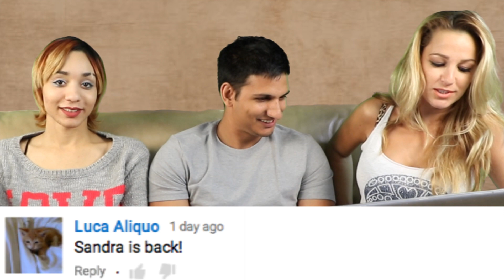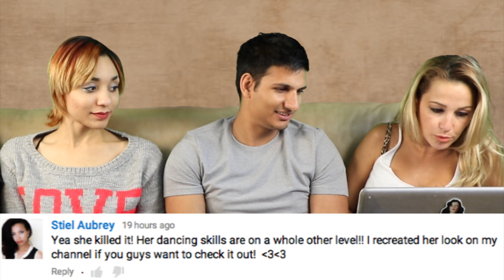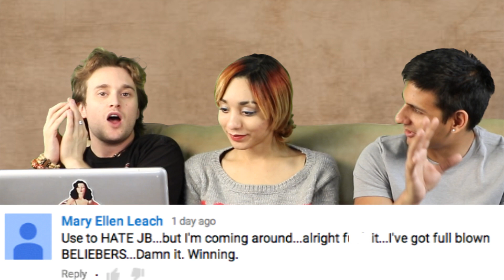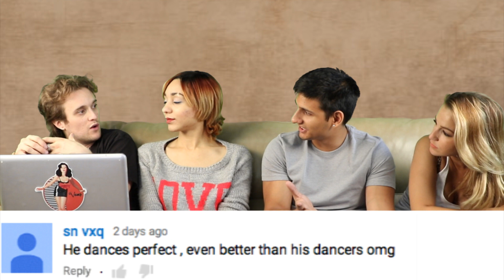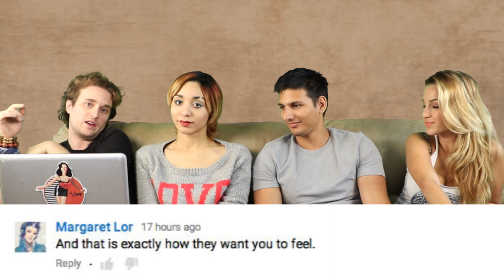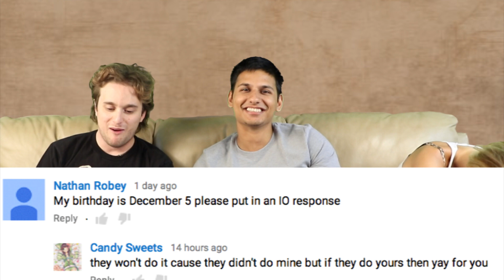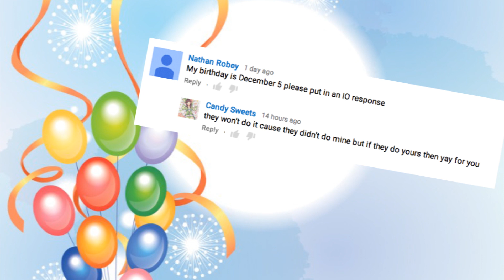Jennifer Lopez 2015 American Music Awards Opening Performance - Response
This week on iO Response, we talk about what was the most trending video of the week, which was covering the American Music Awards 2015. Also, We have some fan mail that came in that we want to share.

2408 Lakeshore Blvd W.